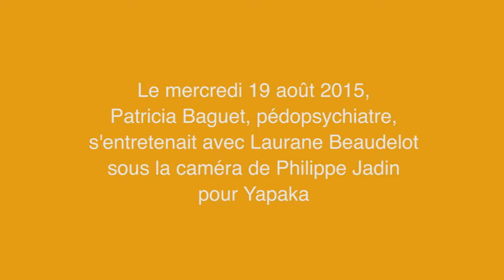Diagnostic TDAH, un processus relationnel avec la famille - P. Baguet - Yapaka.be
Patricia Baguet est pédopsychiatre et thérapeute familiale dans un Service de Santé Mentale.